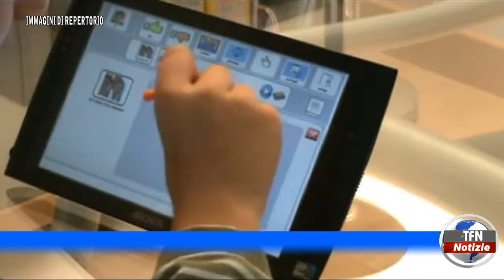Caltanissetta - Autismo, un convegno al Cefpas